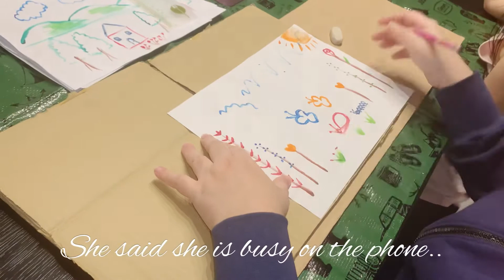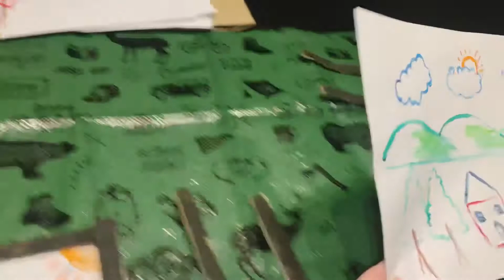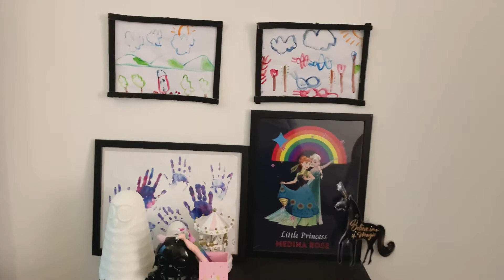Making a simple diy for medina’s painting frame from a paper board only..